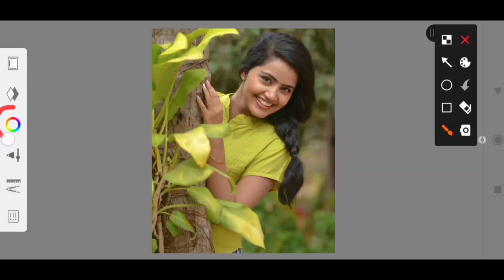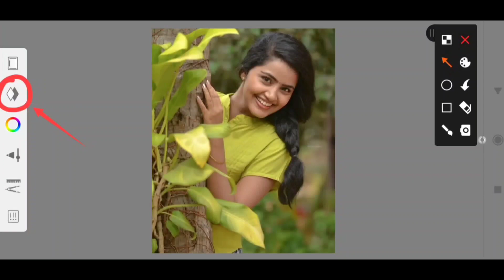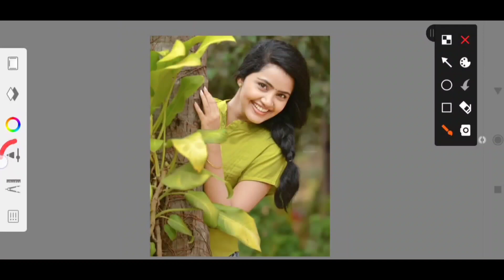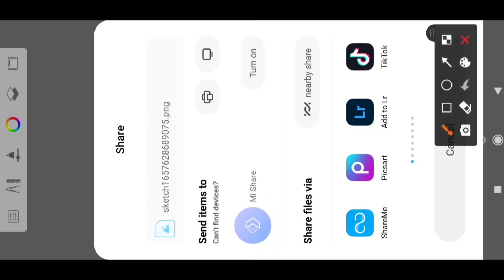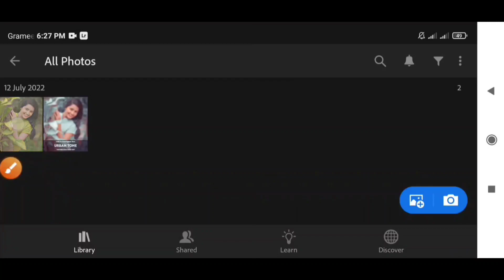New Concept Face Smooth Photo Editing | Face Smooth Kaise Kare | Face Smooth Full Tutorial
Apps Name🤫
1-🔴 Autodesk Sketchbook App
2-🔴 Lightroom App
3-🔴 Snapseed App
4-🔴 PicsArt App
Hi 😊
                        Your Quires:-
lightroom oil paint face smooth photo editing

                    🎧MUSIC CREDIT🎧